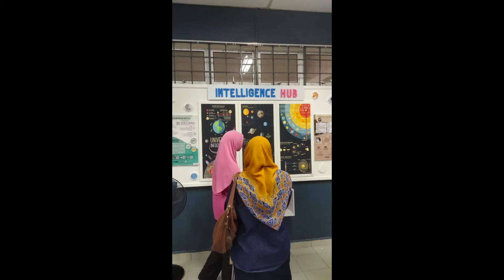SC 2022 - EPISOD 154 - SOROTAN PENILAIAN APSSNT 2022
SK Seri Langkap tercalon untuk Anugerah Pusat Sumber Sekolah Negeri Terengganu yang dinilai pada 13 September 2022